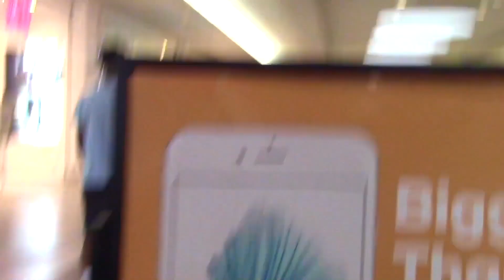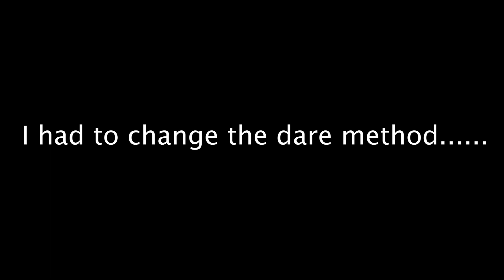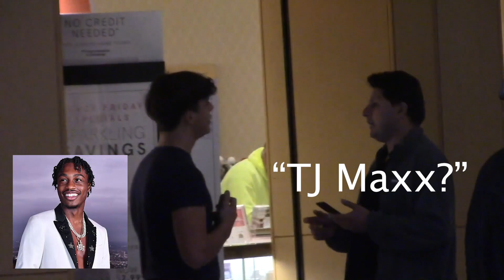EXTREME PUBLIC DARES PT 2. 😈🍑 *SHE TWERKS ON ME* (PUBLIC INTERVIEW)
In this video I will have people randomly select dares which they will have to perform

 I've been gone for a minute lol

TMY 101’s Snapchat Or just search “jasperfame2”

Tap this link for good luck

Shoutout to @XavierBeats for letting me use his beats for the video